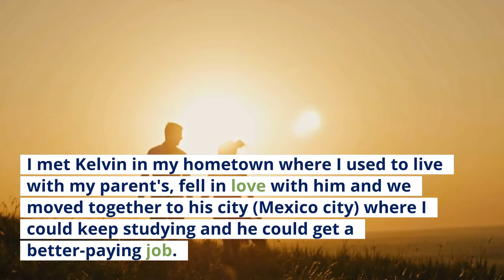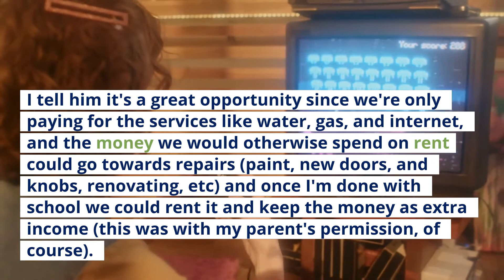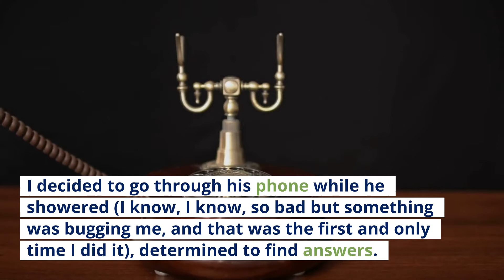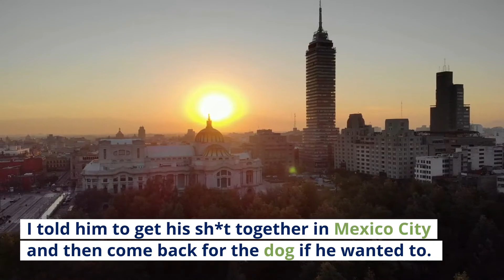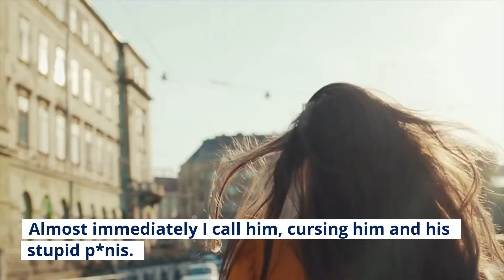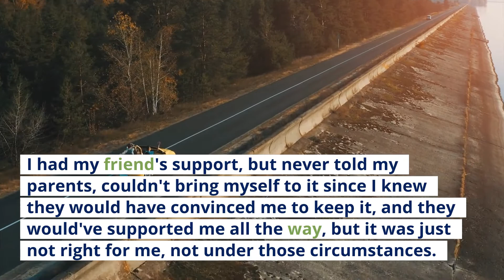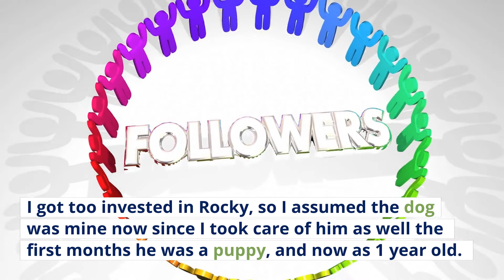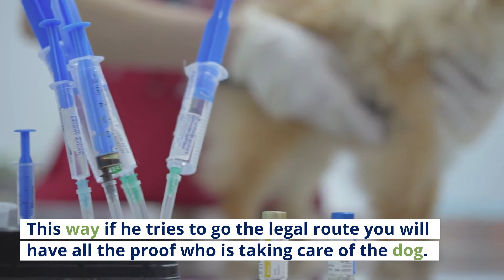Cheated on with boss | Reddit Cheating from Reddit Cheating Stories and Reddit Stories Relationships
This Reddit user tells her story about her cheating husband. It's one of many Reddit cheating stories that we'll go over in this channel. The OP is going through a rocky Reddit relationships. The original thread turns into Reddit relationship advice where they tell her how to handle the breakup. She's one of many people who share their Reddit stories relationships. We feel sorry for OP for her Reddit cheating experience but are glad that she's willing to share his Reddit story with us.